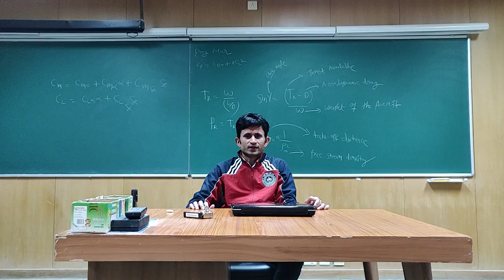NPTEL : NOC Multiple Course Taker Feedback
Feedback of Mr. SALAHUDDEN (Student, Indian Institute of Technology Kanpur) who had  completed 9 NPTEL Certifications.